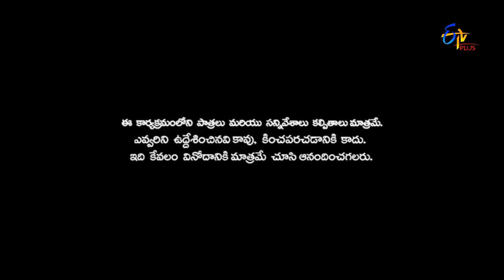Naa Show Naa Ishtam | Naa Pata Naa Ishtam | 1st March 2017 | ETV Plus